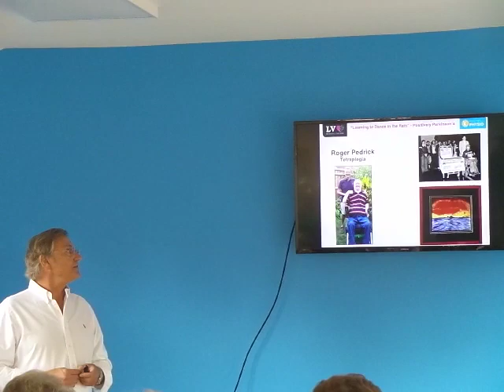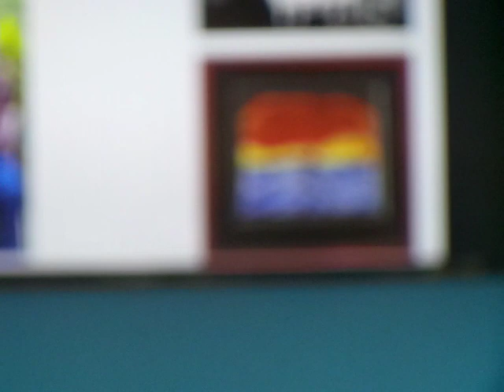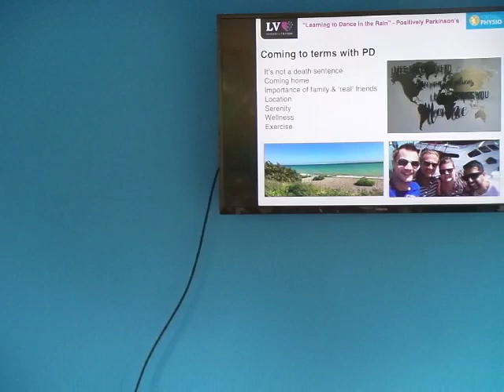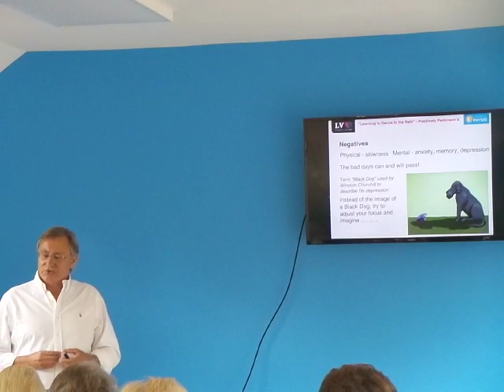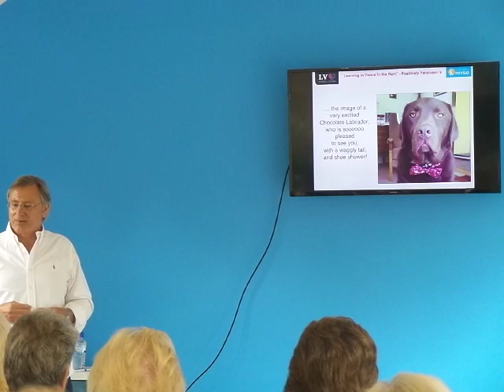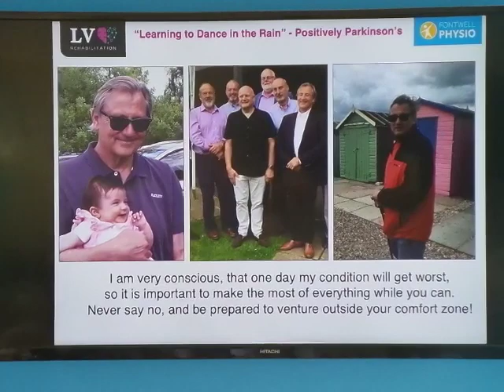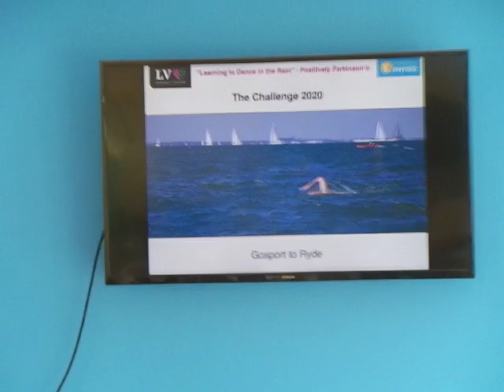Peter Burns 1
Living positively with Parkinson's - Information Day 26th July 2019. Hosted by LV Rehabilitation & Fontwell Physio
Presentations by Peter Burns & Vicky Knight